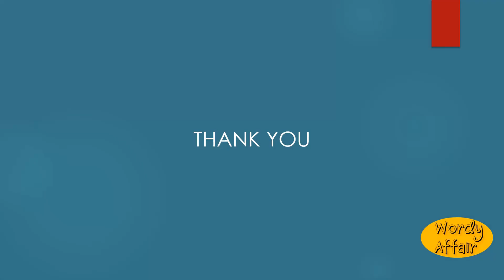Harle Meaning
The red-breasted merganser.

In this video, you will learn "Harle" Meaning and pronunciation in English.

Wordy Affair